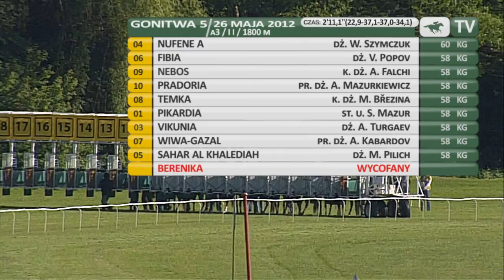26.05.2012 (D12;G5; tor: 2,0; 21°C)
Umiarkowane tempo narzuciła Nebos przed Fibią i Nufene A. Na zakręcie dżokej mocno musiał pobudzać rosyjską Vikunię, by utrzymać się w stawce. Na prostej jednak odpadła, podobnie jak Wiwa-Gazal i Sahar Al Khalediah. Tymczasem galopująca bardzo blisko kanatu Nufene A objęła prowadzenie i bez wysiłku powiększała przewagę nad Nebos. Wiaczesław Szymczuk nie musiał jej nawet pobudzać batem. Dobrze finiszująca Fibia bez problemów wywalczyła drugie miejsca aż o 5 długości wyprzedzając Nebos. Czwarta była nieoczekiwanie trenowana przez Sergiusza Zawgorodnego w Stajni Jasiorówka Pradoria.

Nufene A wyróżnia się w stawce młodych arabów trenera Krzysztofa Ziemiańskiego. Klacz jest własnością J. i U. Appelów, którzy ją wyhodowali.